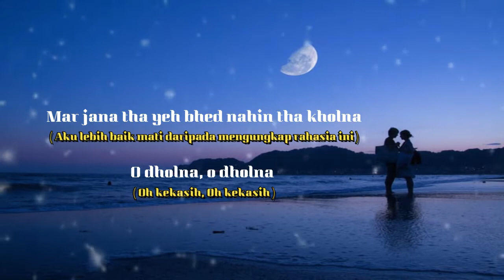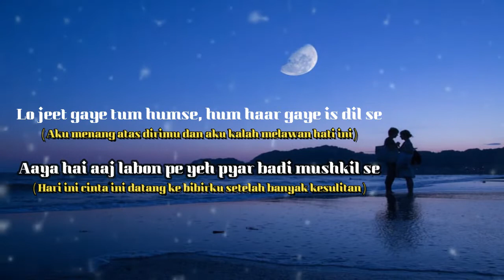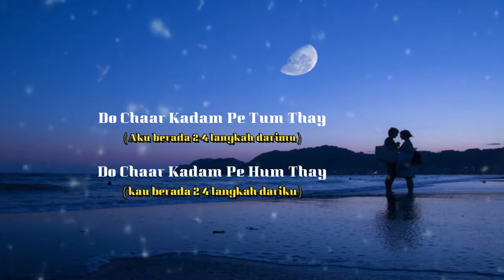DHOLNA | Cover : Anurati Roy | Dil Toh Pagal Hai | LIRIK DAN TERJEMAHAN SUB INDO